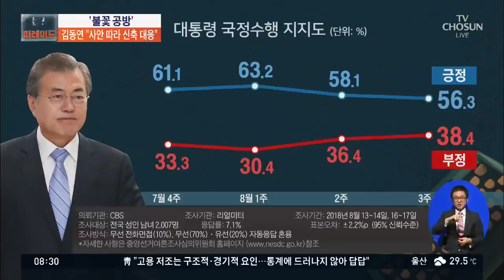황교안 전 총리 수필집 출간…내용은? [아침에 이슈]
계속해서 전문가 모시고 정치권 소식 살펴봅니다. 고성국 박사 차재원 부산가톨릭대 초빙교수 소종섭 전 시사저널 편집국장 나와 계십니다.

- 김동연 "고용회복, 빠른 시간내 쉽지 않아"
- 김동연 "경제상황 책임질 사람은 부총리"
- 김성태 "대통령도 직을 거는 특단의 각오 해야"
- 황교안 전 총리 수필집 출간
- 청년과의 대담 형식…정부 현안에 비판적 입장